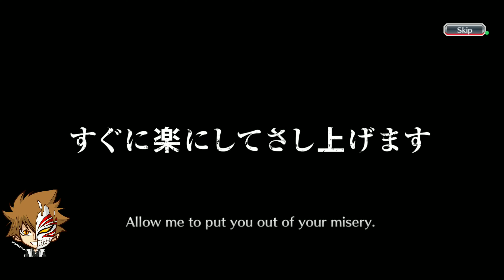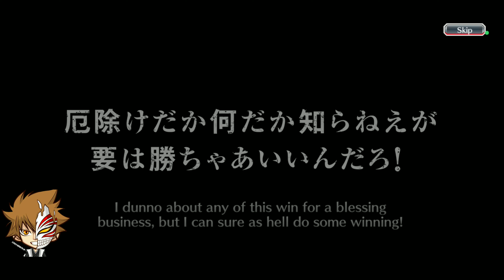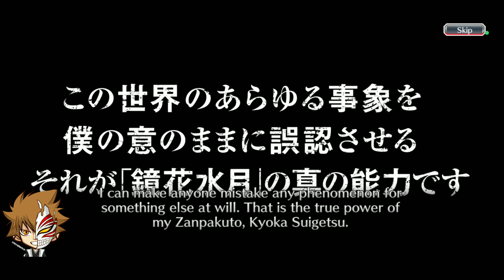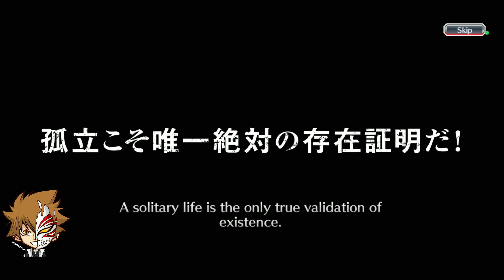Fierce Battle Jugulators + 5 Star Ticket - Bleach Brave Souls